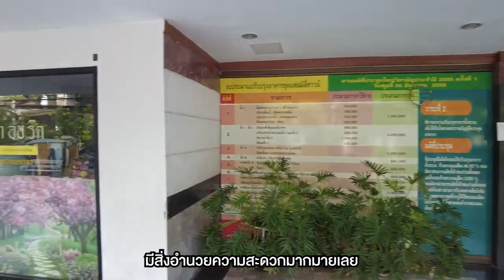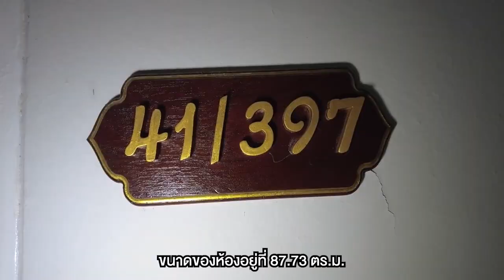รีวิวคอนโดมิเนีนม แฟมิลี่ทาวน์ ใกล้ BTS สะพานควาย และ MRT สุทธิสาร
รีวิวคอนโดมิเนีนม แฟมิลี่ทาวน์
🏠 AR 0852

1.) บริการยื่นสินเชื่อฟรี ไม่มีค่าใช้จ่าย
2.) บริการให้คำปรึกษาเรื่องบ้าน เปรียบเสมือนคนในครอบครัว
3.) คัดสรรทำเลดี ราคาโดนๆ เพื่อคนอยากมีบ้าน บ้านมือสองทำเลทอง ต้อง J Asset management

📎 ที่อยู่ : 41/397 ชั้น15 สามเสนใน พญาไท กรุงเทพฯ
🗒รายละเอียด : 1 หองนอน 1 ห้องน้ำ
🔓 สิ่งอำนวยความสะดวก :
-ลิฟท์
-ที่จอดรถ
-การรักษาความปลอดภัย 24 ชั่วโมง
-ร้านค้าในโครงการ ร้านอาหารในโครงการ
-wi-fi
🚗 สถานที่สำคัญใกล้เคียง :
-ซุปเปอร์สโตร์ ห่างจากคอนโด 1.9 กิโลเมตร (ขับรถ 6 นาที)
-แอทกรุงเทพอเวนิว – 2 กิโลเมตร (ขับรถ 9 นาที)
-บัวสุวรรณพลาซ่า – 2.2 กิโลเมตร (ขับรถ 8 นาที)
-ห้างสรรพสินค้าแม็กซ์แวลู (บัวสุวรรณ) – 2.2 กิโลเมตร (ขับรถ 8 นาที)
-วิลล่ามาร์เก็ต (พหลโยธิน) – 2.4 กิโลเมตร (ขับรถ 9 นาที)